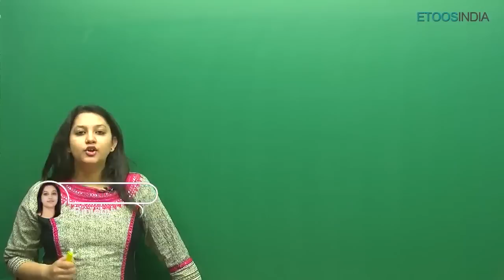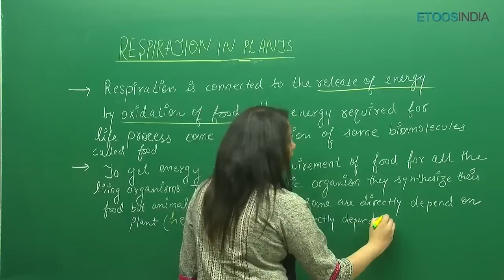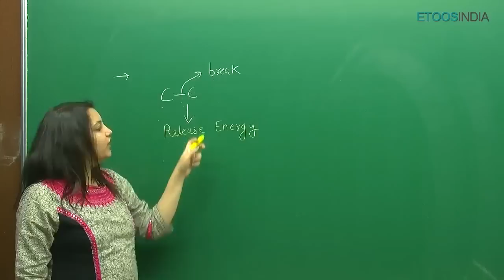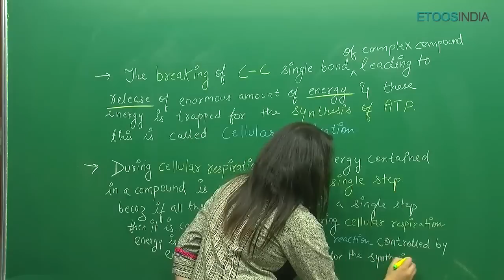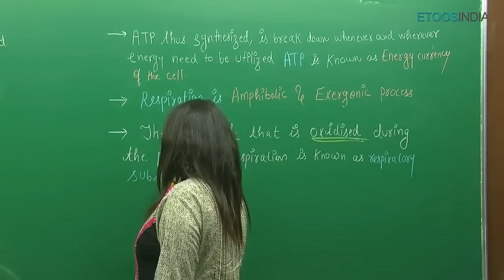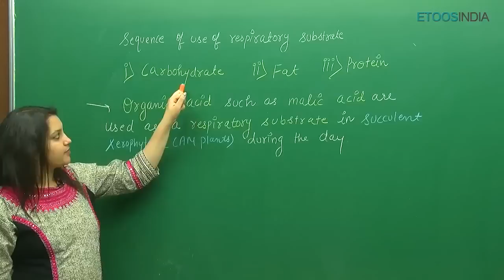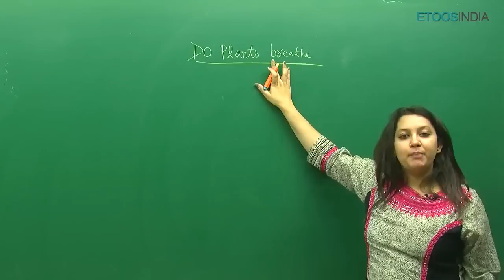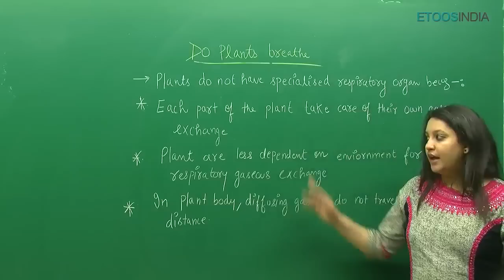Respiration In Plants | NEET | Biology by Shivani Bhargava (SB Mam) | Etoosindia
Respiration in plants video Lecture of Biology for NEET by SB Mam. SB Mam is known for her unique, focused and simplified NEET teaching to bring to students an easy and analytical methodology towards NEET. Check SB Mam Course Detail:

👉Dr. Shivani Bhargava (SB) Mam Profile: ✅